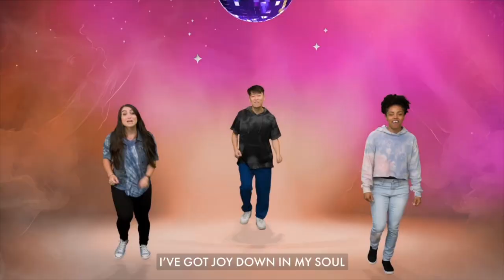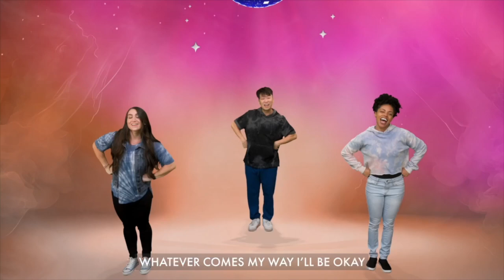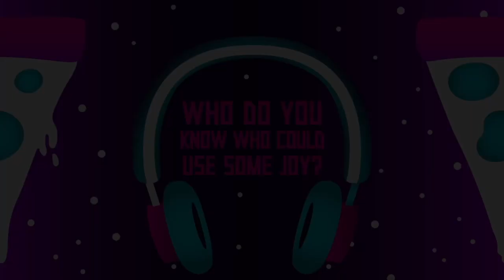Ridge Kids Online | Preteen | July 7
Week 1 of Start the Party. In this week's story we hear about the shepherds & angels. We learn that Jesus brings joy to the world. (Luke 2:8-20).

 God is the source of our joy. Our circumstances might not always make us feel happy, but we can have joy knowing that God continues to work in our lives. When we have a relationship with God through Jesus, God's spirit can help us find joy no matter what is happening around us.

"A cheerful heart makes you healthy. But a broken spirit dries you up. (Proverbs 17:22)